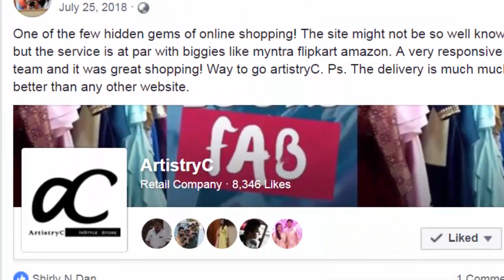Latest Royal Wedding Bridal Lehenga Choli Virasat Vol 25 | Order on Whatsapp